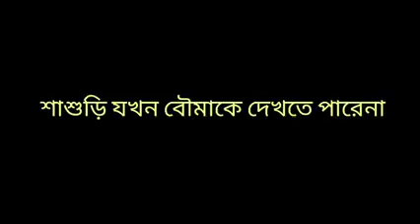শাশুড়ি যখন বৌমাকে দেখতে পারেনাv/sবিদেশে থাকা স্বামী যখন পাল্টে যায়